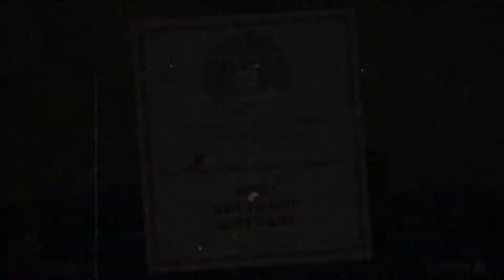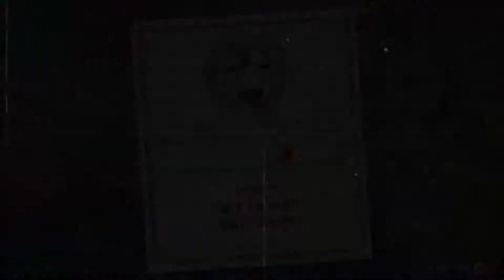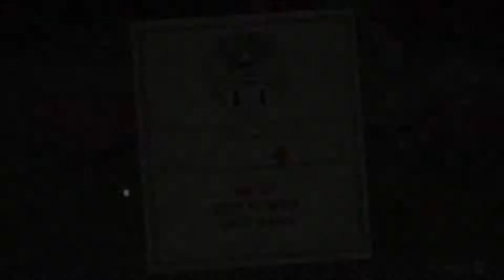Cuphead (PC) Part 13 - My Girlfriend & Dr. Wily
I fell in love with a beautiful squid woman... I will marry her someday. Also, there was a robot that was HORRIBLE.